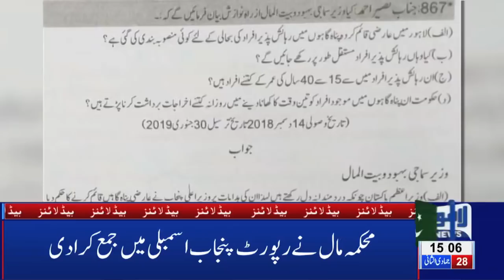03 PM Headlines Lahore News HD – 6th March 2019